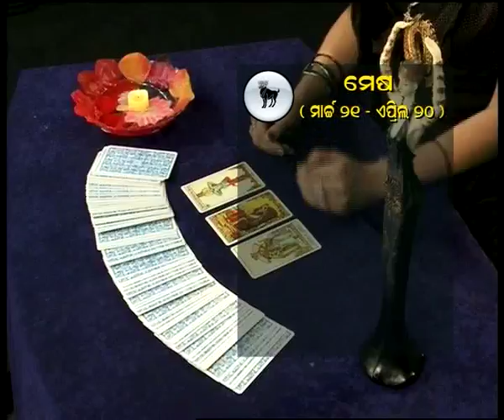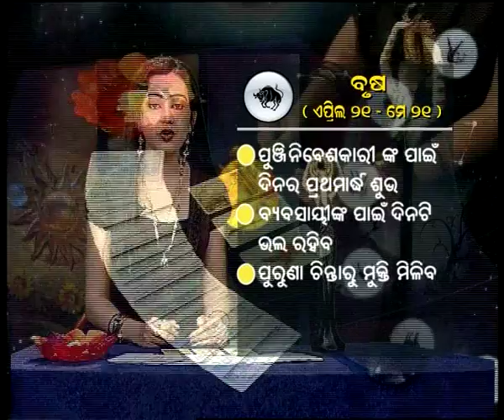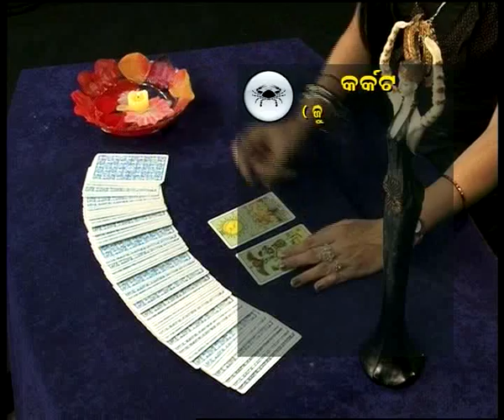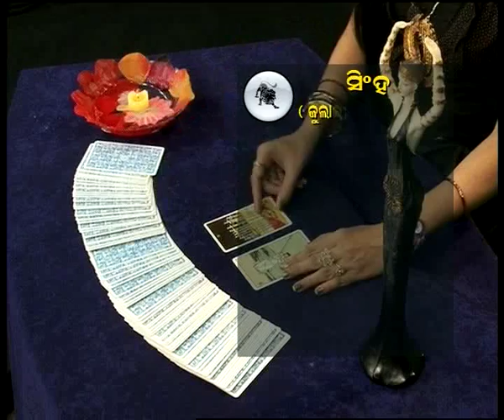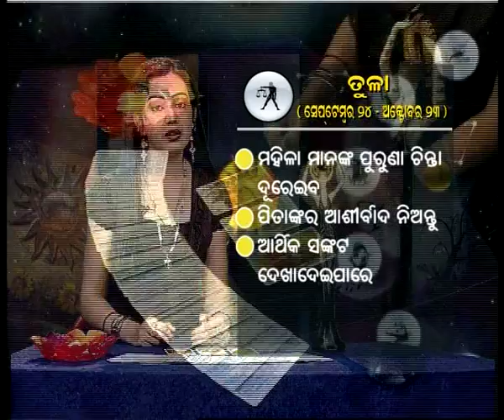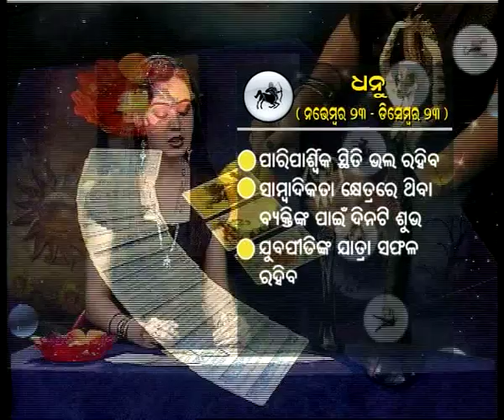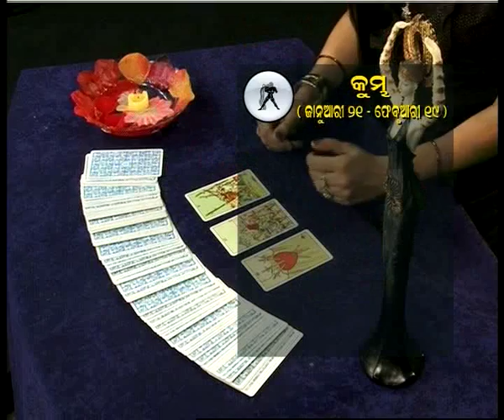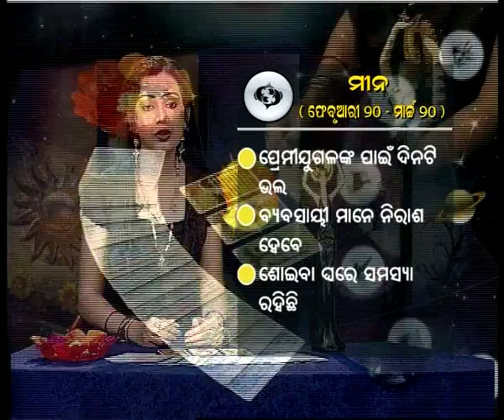Pooja Mishra in Kamyab TV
Watch extraordinary tarot reading by Pooja Mishra. These were episodes telecasted in Kamyab TV.